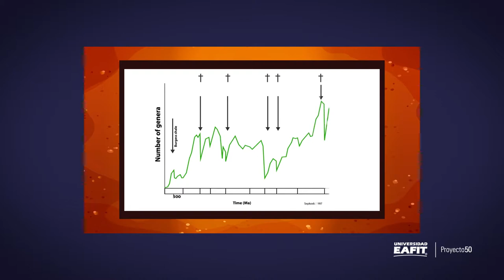Paleontología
Llevar a los estudiantes al siguiente nivel en su proceso de reflexión, comprendiendo el lugar del ser humano en la naturaleza mediante datos paleontológicos y geológicos, ha sido el objetivo de esta implementación de aula invertida, donde tanto recursos interactivos para usar fuera del aula como una línea de tiempo acompañada de una narración, así como recursos para usar dentro del aula como un visualizador de datos paleontológicos, invitan al estudiante a llevar a cabo su proceso de aprendizaje desde una lectura crítica y científica.